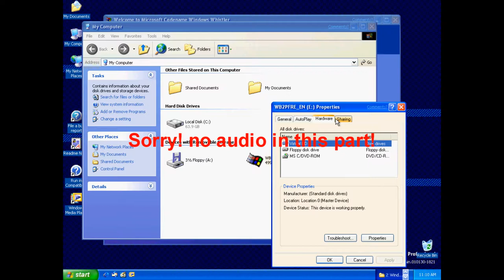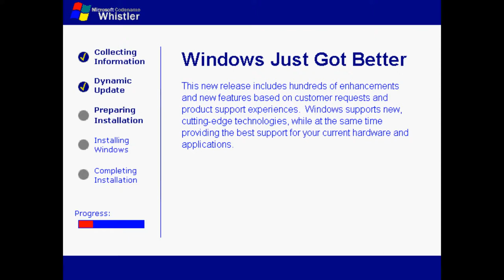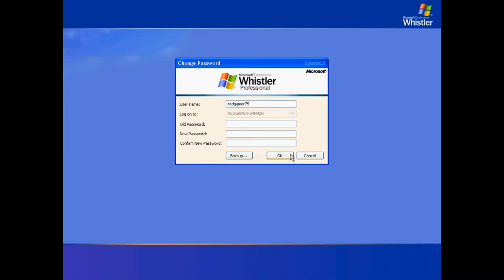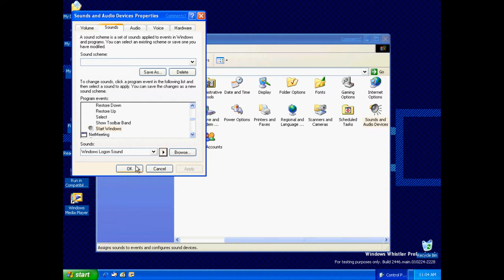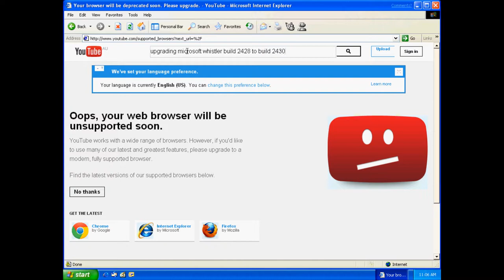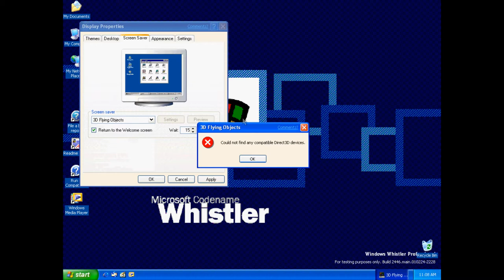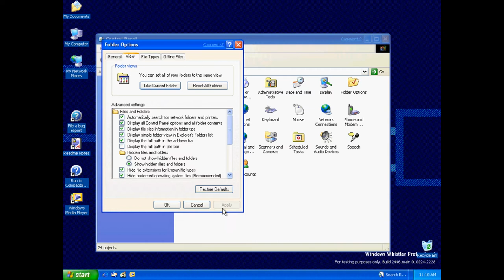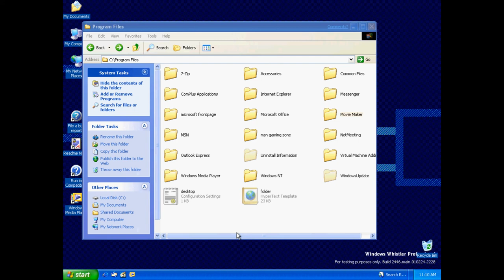Upgrading Microsoft Whistler Build 2430 to Build 2446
Still nearly no changes.